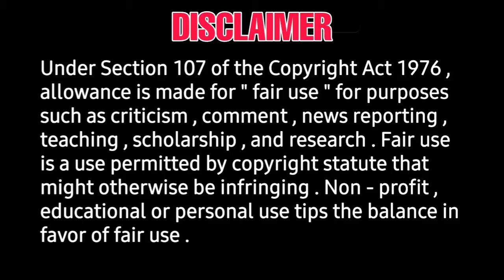valimai trailer release time official announce | ajithkumar, h vinoth, boneykapoor, zee studio